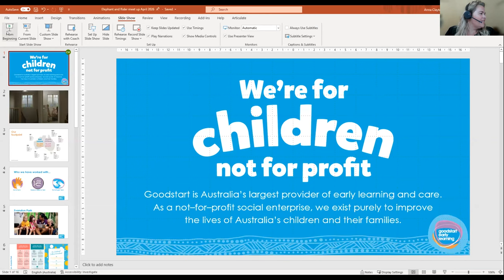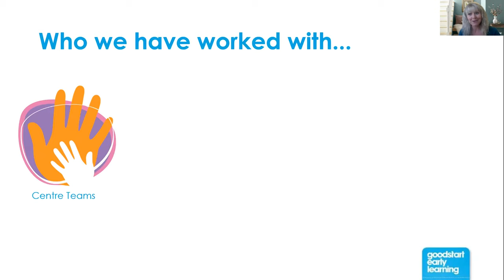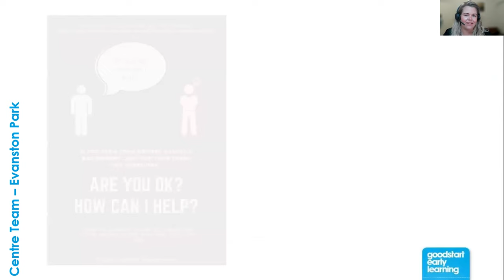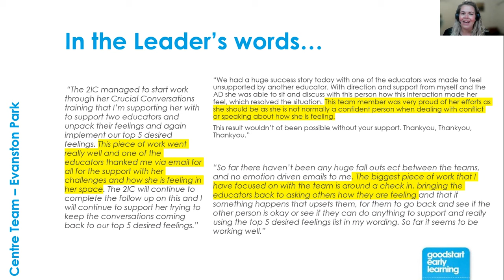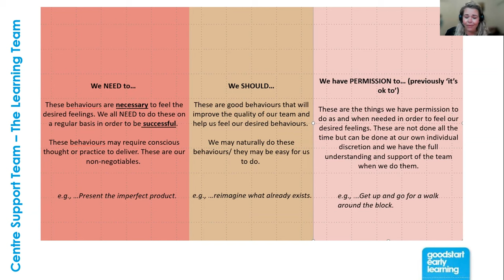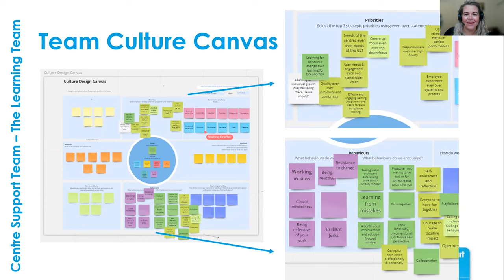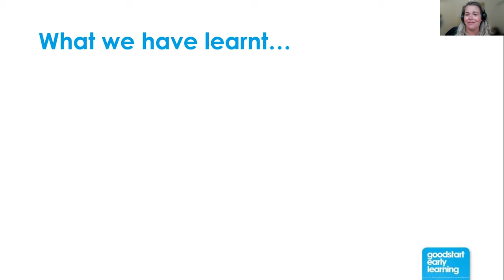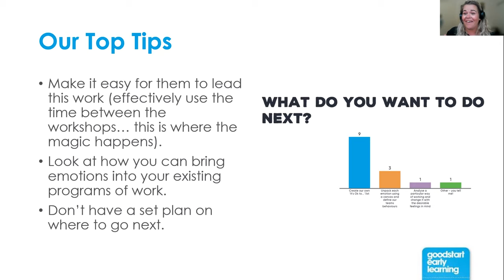Goodstart Early Learning & The Emotional Culture Deck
With over 650 centres, Goodstart Early Learning is the largest not-for-profit childcare provider in Australia. Its purpose is to ensure children have the learning, development and wellbeing outcomes they need for school and life. Claire (National Lead for Coaching) and Anna (People & Performance Learning Partner) are supporting Goodstart to fulfil its purpose by focusing on how Goodstarters feel at work. Becoming Elephant Riders in 2020, they have worked with various centre teams, centre support teams, and the Goodstart Leadership Team to craft the emotional culture required to truly best serve the children in our centres and each other.